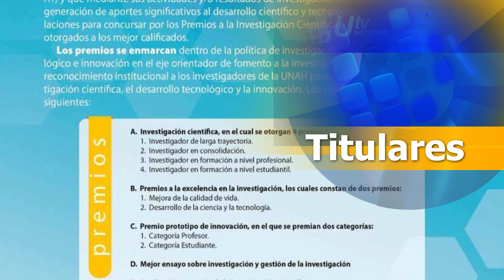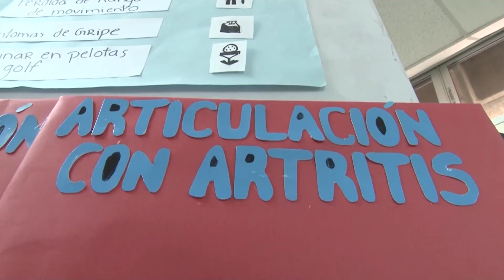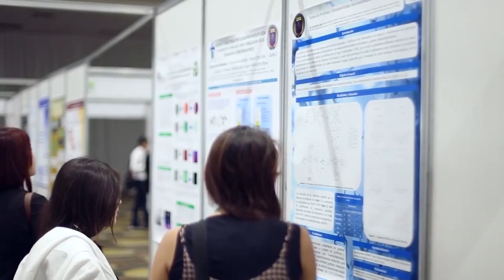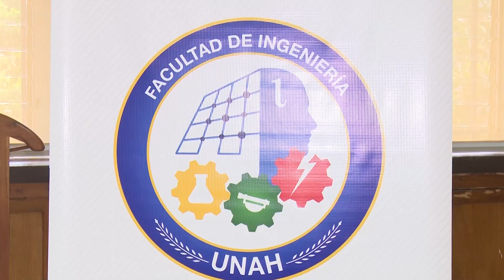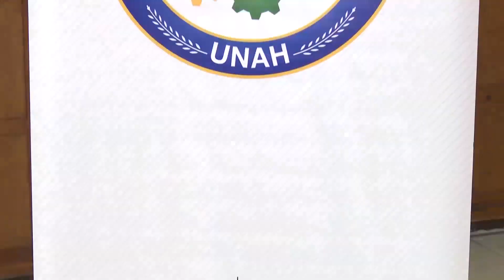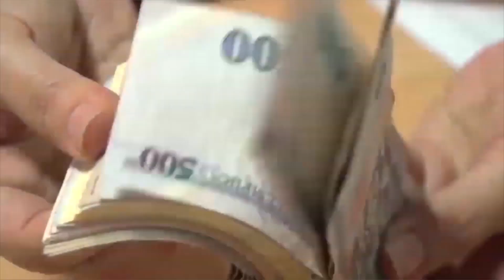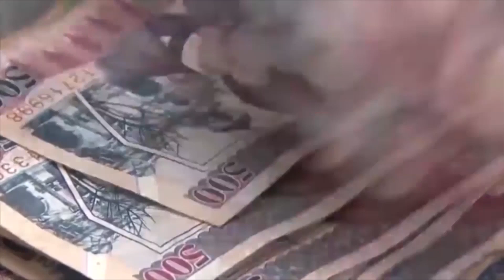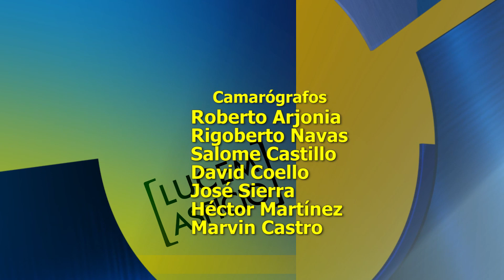UTV | Utv Noticias Estelar [Edición: 24/10/23]